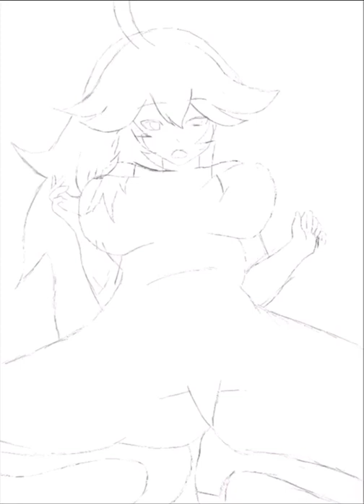Drawing an original character named melody